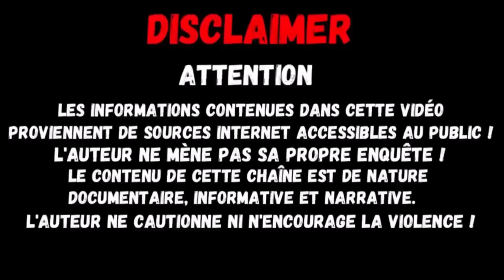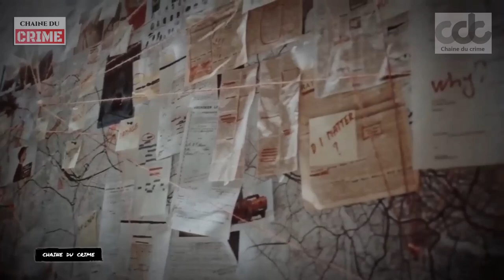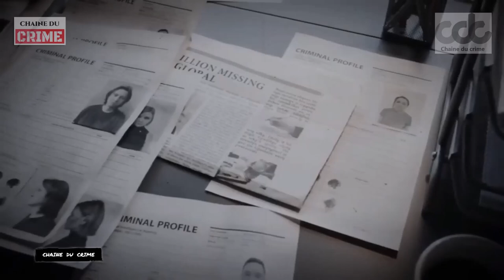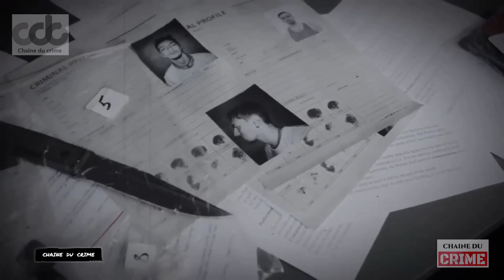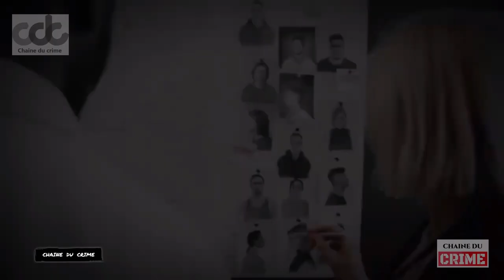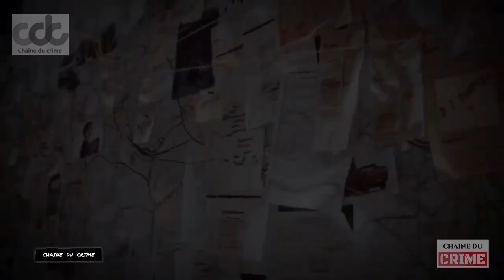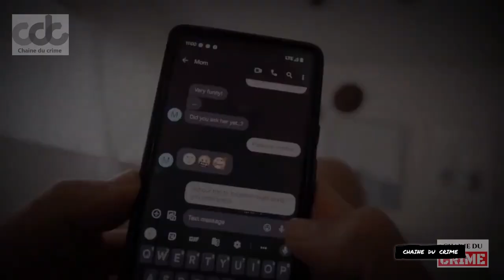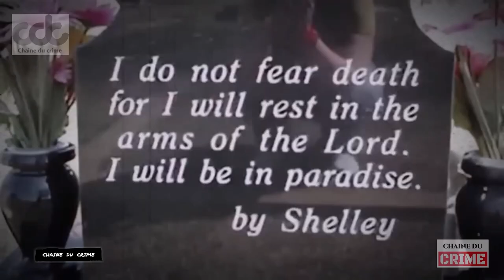L’horreur de la jalousie, au cœur de l’affaire Shelley Nance